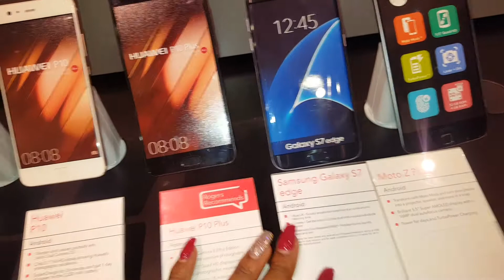VLOGMAS 2017 |Out with the Kids |Day 14